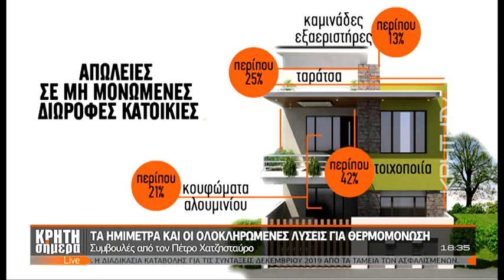ΚΡΗΤΗ ΣΗΜΕΡΑ | Ιδέες και τρόποι για σωστή θερμομόνωση κατοικίας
Ο Πέτρος Χατζησταύρος στην ‘’ΚΡΗΤΗ σήμερα’’